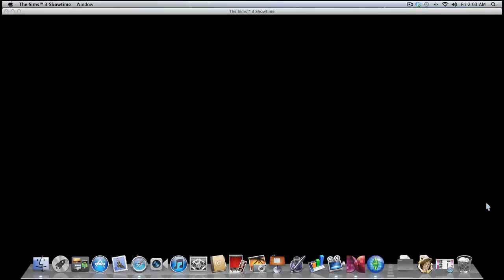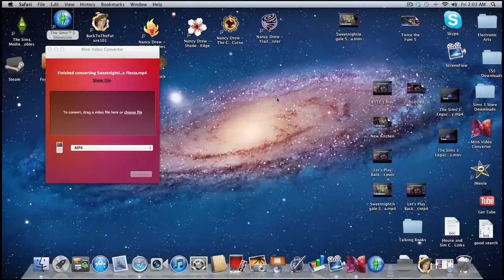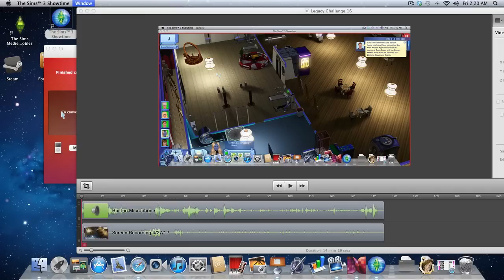The Sims 3 Legacy Challenge Part 16, Regaining Youth - Commentary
In this part, Patricia becomes a young adult, and the Adamsons enjoy their new kitchen appliances.